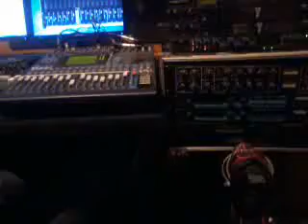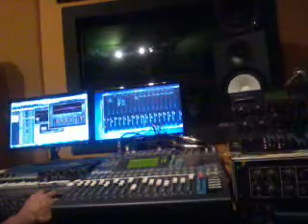Estamos mezclando el disco !!